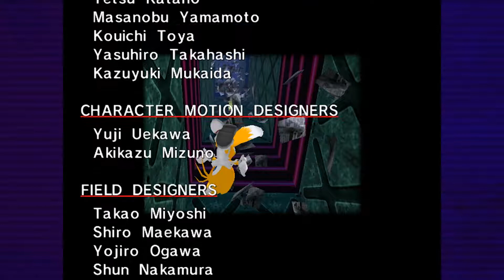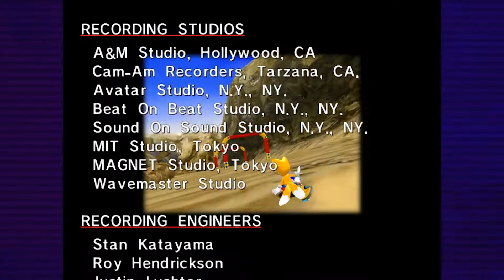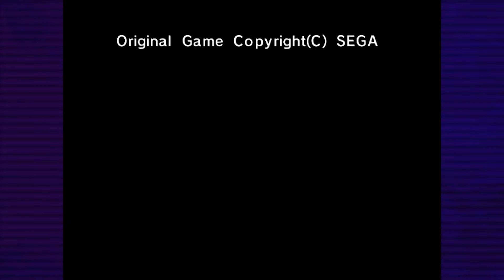I'm My Own Hero - Sonic Adventure DX - PART 18 - Let's Play IPLAY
I am now Sonic the Hedgehog.